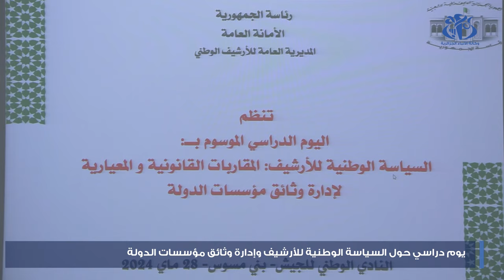يوم دراسي حول السياسة الوطنية للأرشيف وإدارة وثائق مؤسسات الدولة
الجزائر( وأج)- نظمت المديرية العامة للأرشيف، يوما دراسيا حول" السياسة الوطنية للأرشيف.. المقاربات القانونية والمعيارية لإدارة وثائق مؤسسات الدولة"، بحضور نخبة من القانونيين والمختصين، وكلهم  فصلوا في ماهية الوثيقة وأهميتها، وكيفية الانتقال إلى الرقمنة، ترجمة للتحول الذي اختارته الدولة الجزائرية في مجال عصرنة الإدارة.